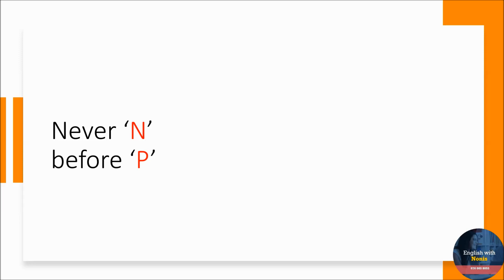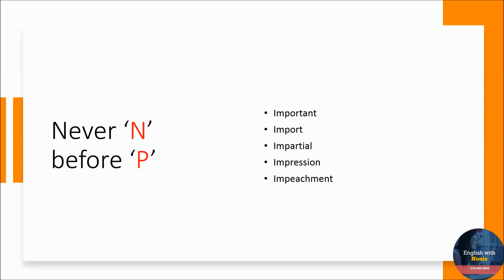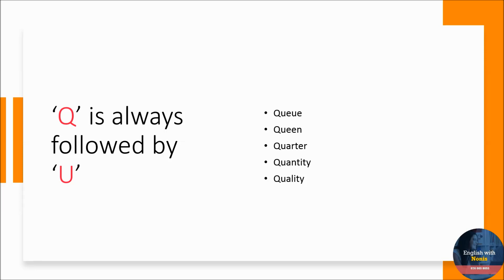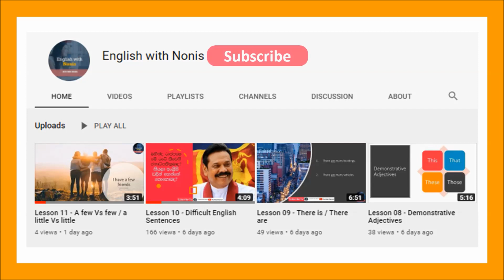English Grammar in Sinhala - Spelling Rules 'P' or 'N' |English Grammar Lessons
This English learning lesson is aimed at Grade 09 English, Grade 10 English, Grade 11 English & Advanced Level English students.